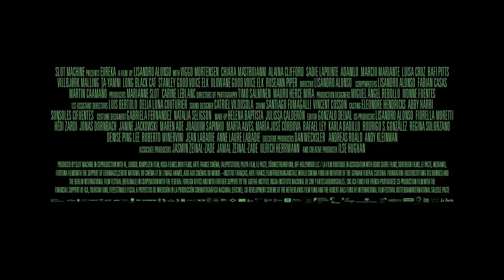1000HDMovies Trailer 2024 EUREKA